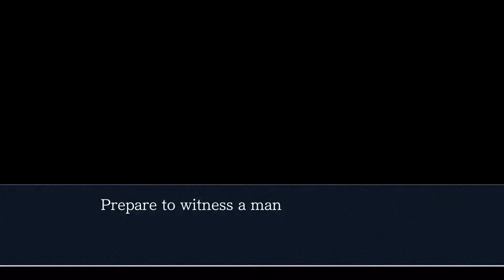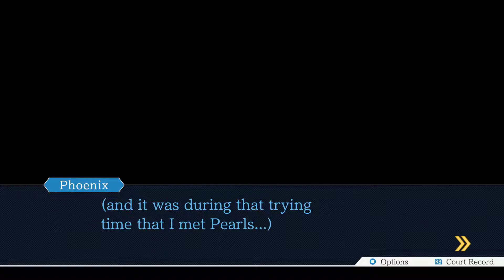Phoenix Wright: Ace Attorney − Justice for All Walkthrough Part 24 No Commentary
Phoenix Wright: Ace Attorney − Justice for All Walkthrough Part 1 No Commentary Gameplay
Phoenix Wright: Ace Attorney − Justice for All Walkthrough Part 24 No Commentary Gameplay